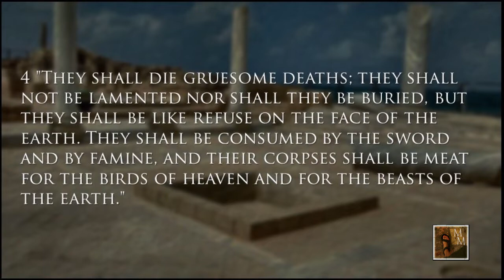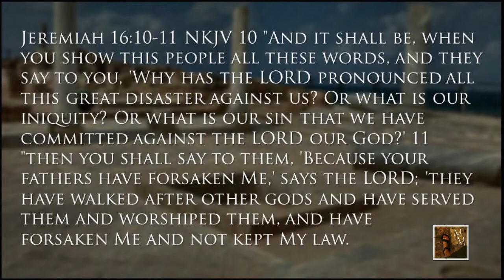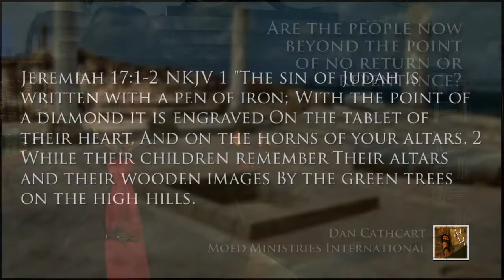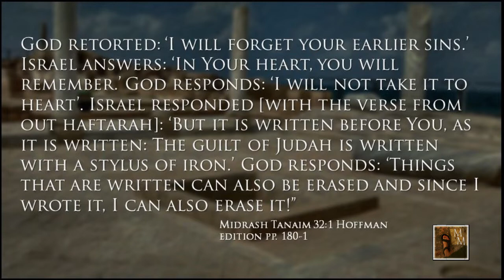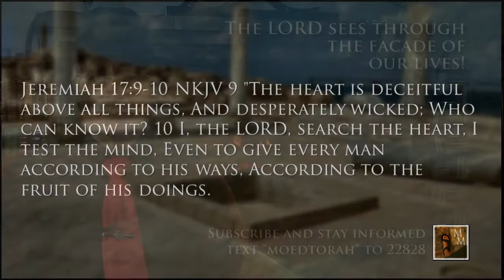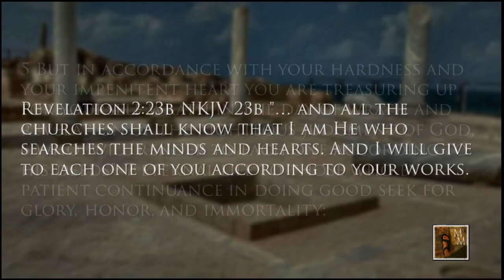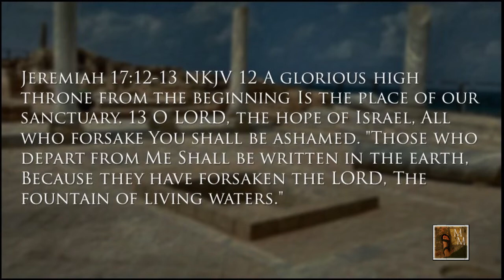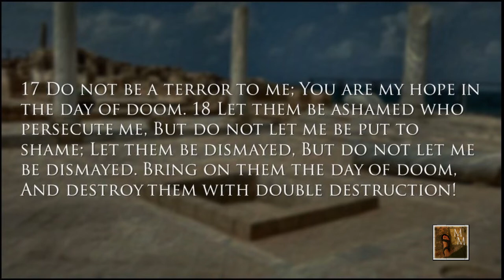I Will Cause Them to Know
Over the last several weeks and months, as we have examined the prophecies and writings of the prophet Jeremiah, we have seen a continual pattern of judgment and redemption.  Our Haftarah portion this week, Jeremiah 16:19 through 17:14 is no different with one key exception. Unlike most of the book of Jeremiah, this section is in a poetic form.
Contained within this Haftarah are some often quoted verses, many of which are quoted by Yeshua as well as the disciples in their writings and letters.  Virtually every verse in this Jeremiah passage is also found in the Psalms.
This section of scripture contains the usual identification of the sins of Israel and Judah along with a promise of a future redemption.  But what is so special about this prophecy of Jeremiah?  And why was it so important to Yeshua and the disciples?